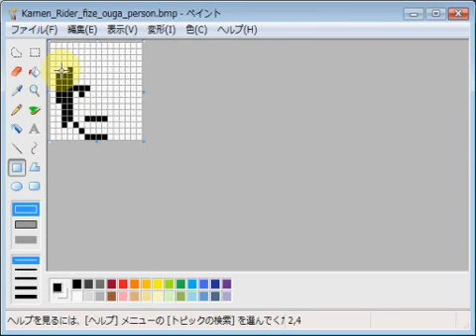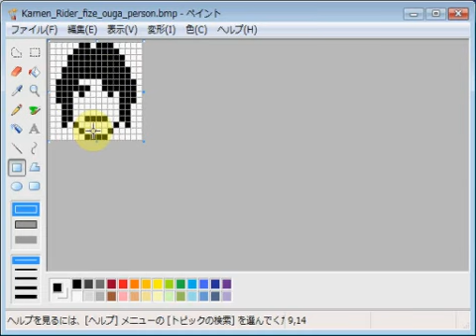仮面ライダーファイズ・オーガ・木場勇治 emozi icon made by MS paint